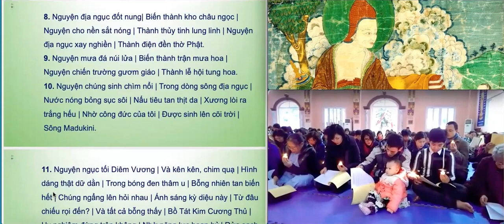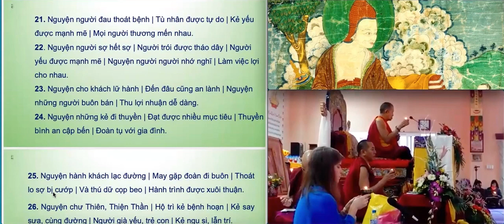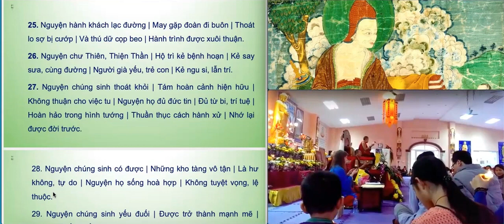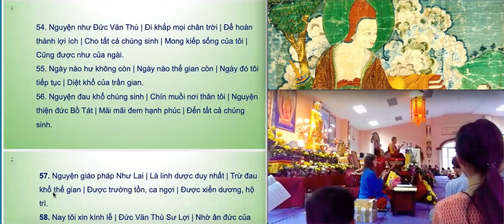ĐẠI NGUYỆN HỒI HƯỚNG TÔN GIẢ TỊCH THIÊN GARCHEN RINPOCHE & đại chúng tụng đọc phụ đề Việt ngữ